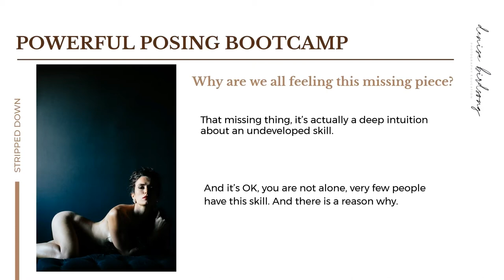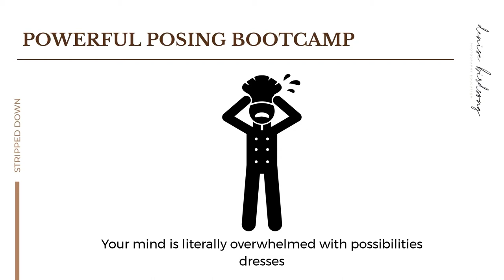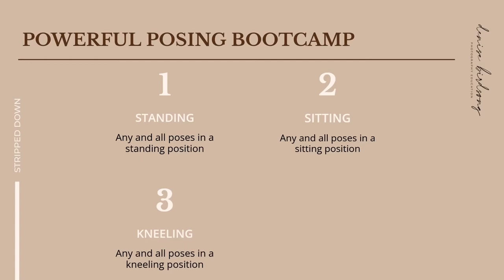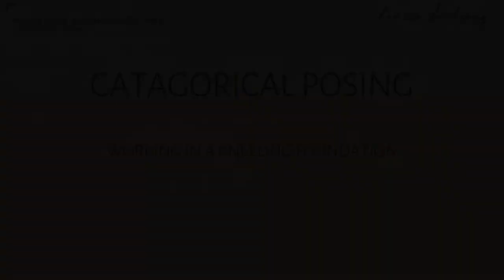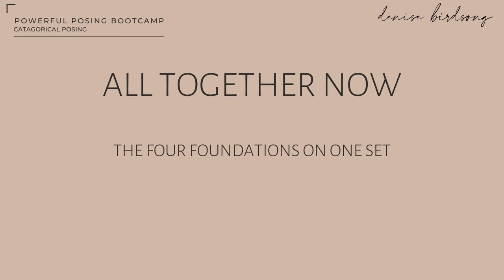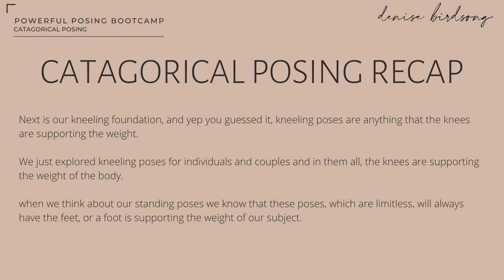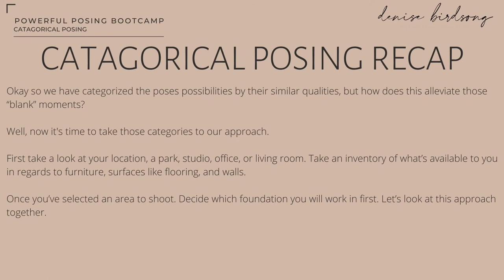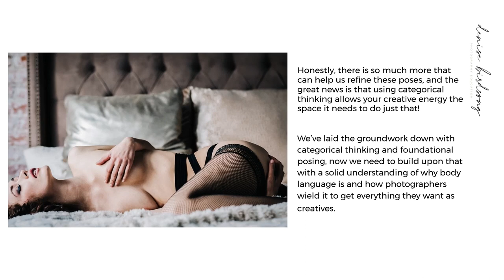Powerful Posing Bootcamp Day 1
Have you ever “blanked” on what pose to do next? Had to reference a guide or inspiration page?
You are not alone, 95% of photographers approach posing in the same way.
This leads to photographers feeling overwhelmed, frustrated and feeling like their work doesn’t stand out against the crowd.
You will not want to miss this training, this one simple pivot will unlock a brave new world of endless possibilities and unleash your creativity.